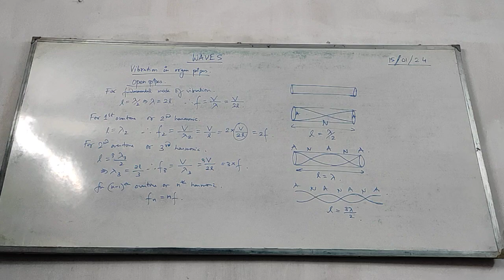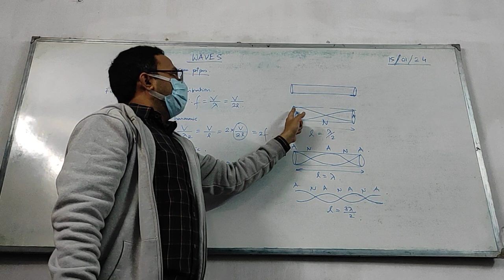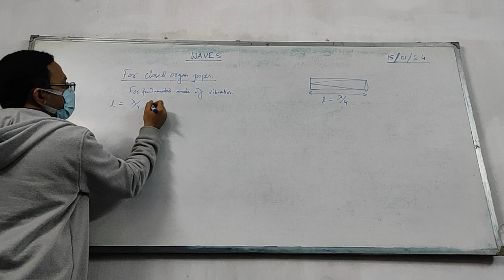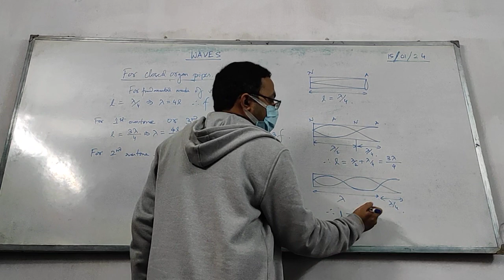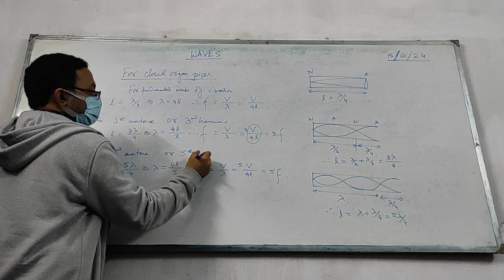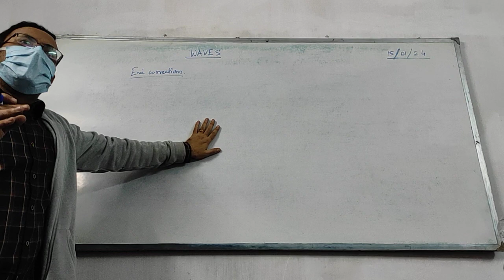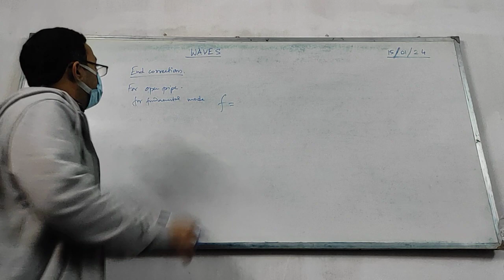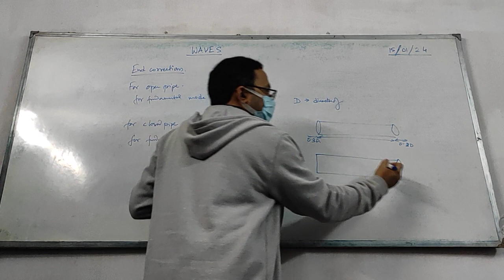Stationary waves in organ pipes